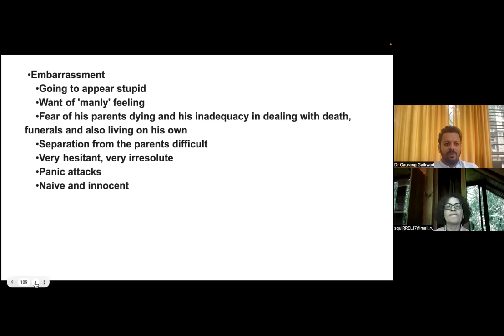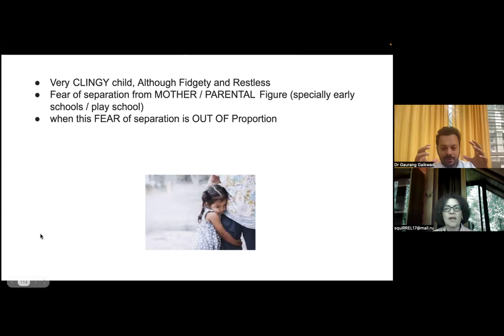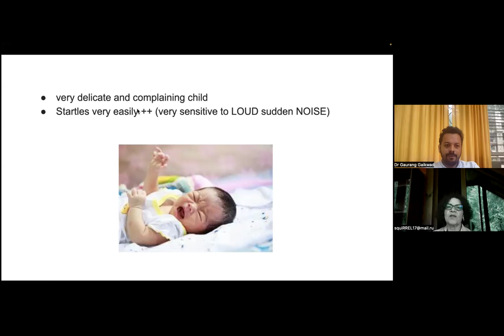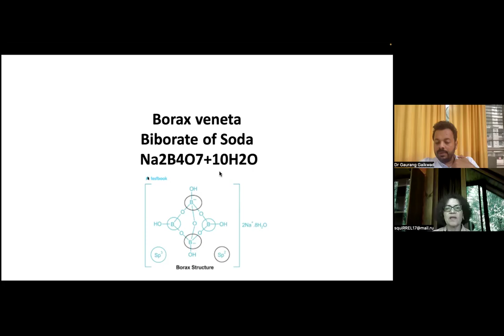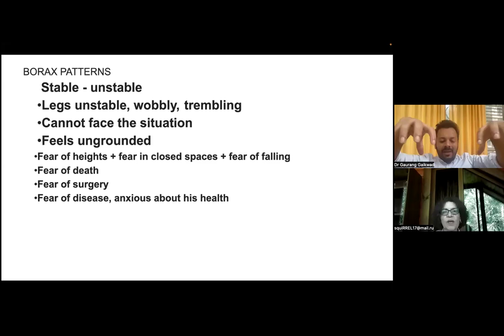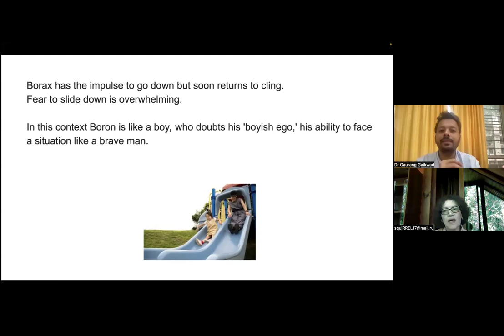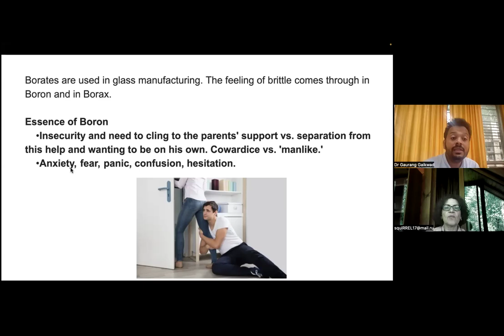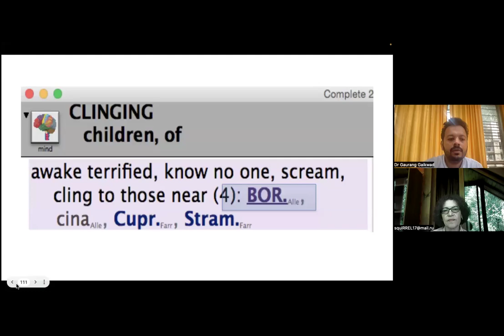Inner patterns of Borax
Dr Gaurang explain the remedy borax with evolutionary pattern along the periodic table.